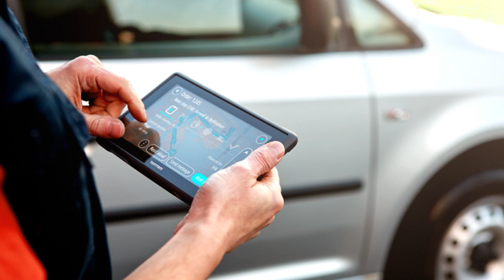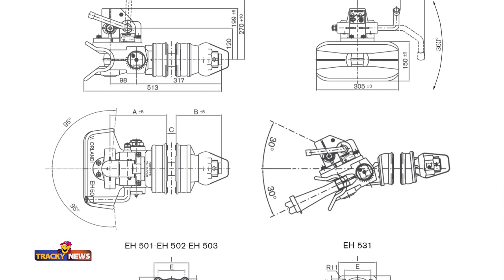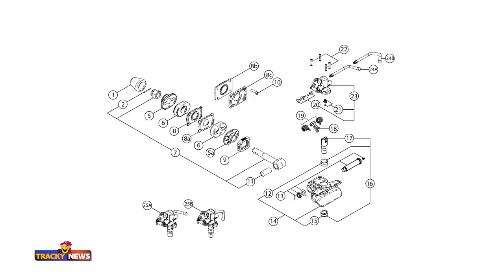TomTom e Novità da Orlandi in TrackyNews 46-2015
- Renault Trucks
- Le Api di Tom Tom
- FTS ti dà di più
- Ospite di oggi Lorenzo Monti - Orlandi